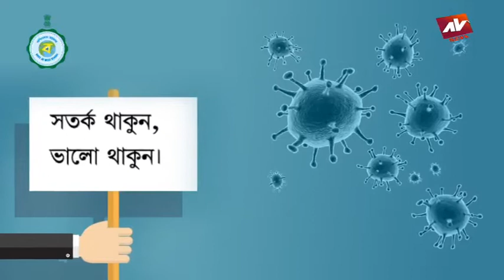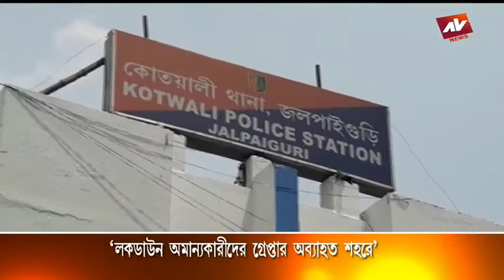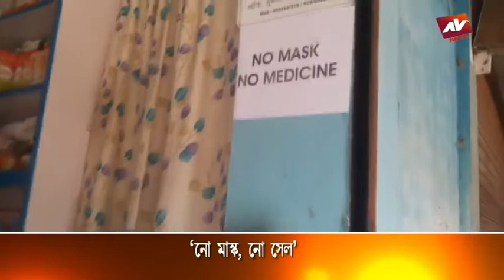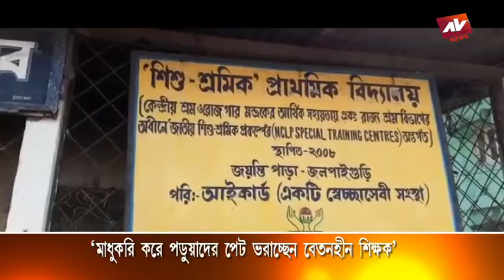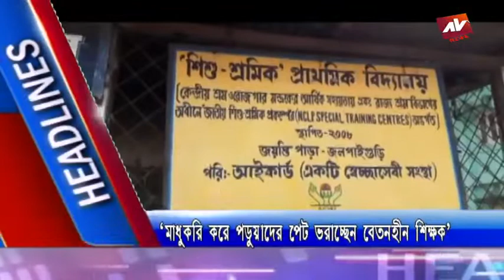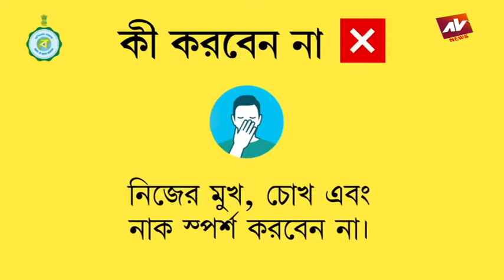AV NEWS 18 04 2020